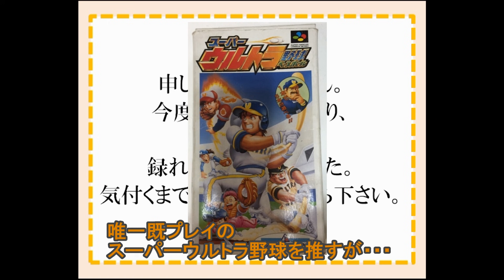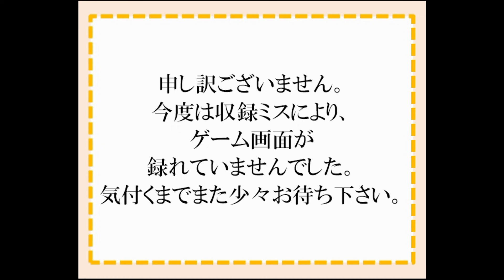【野球ゲームをやろう！】◆スーパーパワーリーグ２ 横浜×ロッテ編◆声入り対戦プレイ動画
1994年にハドソンより発売されたスーパーパワーリーグ２の声入りプレイ動画です。

2015/06/07収録。
1P：うp主（稲葉百万鉄）、2P：友人（がみ）。
横浜対ロッテ戦です。